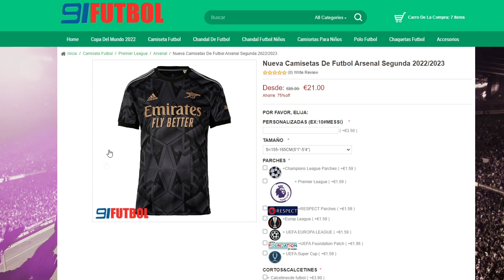🏆TOP 10 MEJORES CENTRALES FIFA 23 ULTIMATE TEAM!!😱 (MEJORES DEFENSAS FIFA 23)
👉FOCOS (ANILLO LUZ TIK TOK)

FIFA 23
FIFA 23 ULTIMATE TEAM
FUT 23
MEJORES DEFENSAS FIFA 23
MEJORES CENTRALES FIFA 23
FIFA 23 MEJORES DEFENSAS
FIFA 23 MEJORES CENTRALES
MEJORES DEFENSAS CENTRALES FIFA 23
FIFA 23 MEJORES DEFENSAS CENTRALES
TOP 10 DEFENSAS FIFA 23
TOP 10 CENTRALES FIFA 23
FIFA
MEJORES CENTRALES POR RANGO DE PRECIO
MEJORES DEFENSAS POR RANGO DE PRECIO
DEFENSAS META FIFA 23
CENTRALES META FIFA 23
DEFENSAS CHETADOS FIFA 23
CENTRALES CHETADOS FIFA 23
99ESPARTAKO
ESPARTAKO99
99ESPARTAKO FIFA 23
ESPARTACO 99